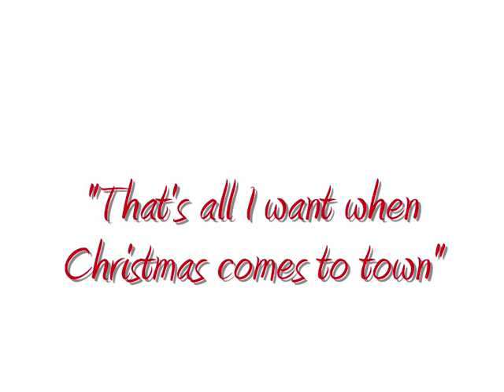Harry Potter - Christmas at Hogwarts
It's Christmas at Hogwarts, and Harry, Hermione and Ron are going to spend it together at the castle.

The video is a response to a Christmas contest.
This is very much of what I think of when I think of Christmas; friends, christmas tree, presents, snow and Santa (he's not in the video).

I've made it myself and I hope you like it.
A lot of thanks to Potter country USA for the clips:)

By the way... Please rate and leave a comment:)